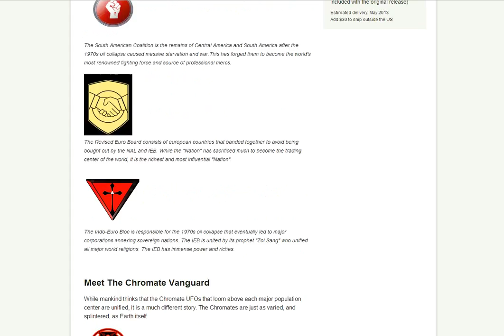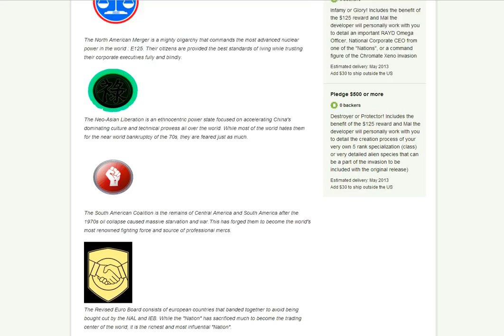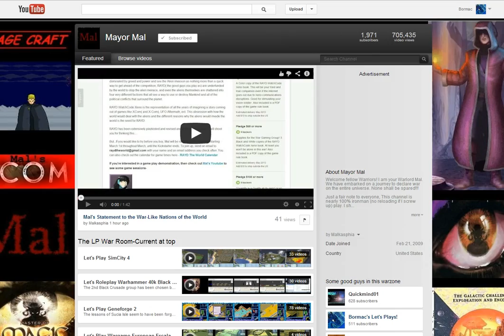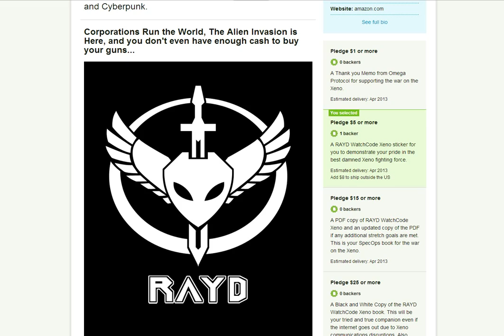Kickstarter This II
Well, the first video of this. I fully intend to actively promote this as the kickstarter goes on because Mal is a good friend of mine and I really want to see this work out for him. I know he put in a lot of work on it and he's been sinking his time into developing this game for months now.
All I ask is you guys just spend a few minutes checking it out, okay? : } No pressure! But I wanna be supportive of my good friend!
if you are curious about the game, check out his youtube. I'll provide a link. He has tons of info on it there!